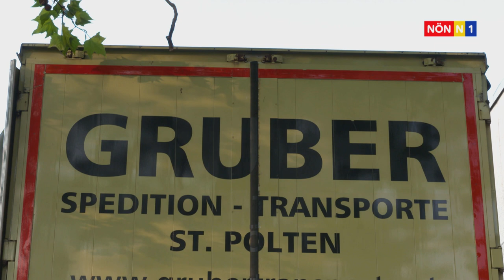Lastkrafttheater in Wiener Neudorf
Von außen fast ein ganz normaler LKW, von innen ein fast normales Theater – die Ladefläche ließ das Ensemble des Lastkrafttheaters in Wiener Neudorf herunter, wo das Stück „Ein seltsames Paar" gezeigt wurde.